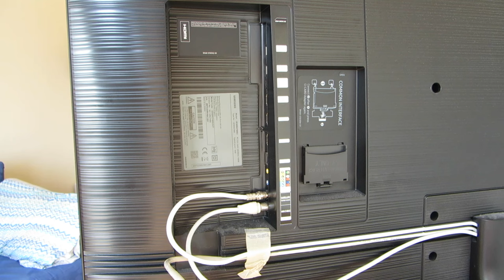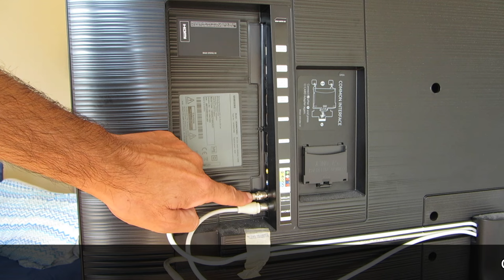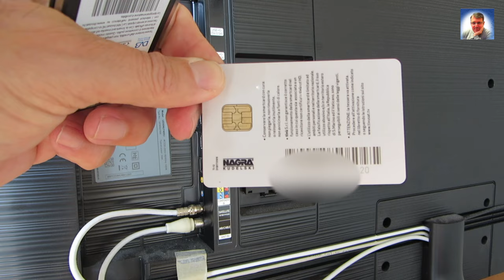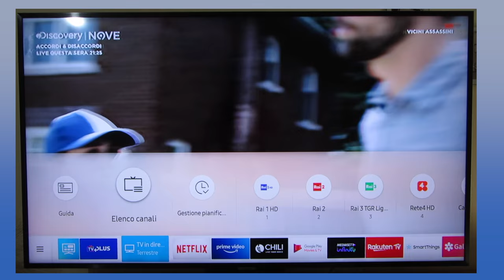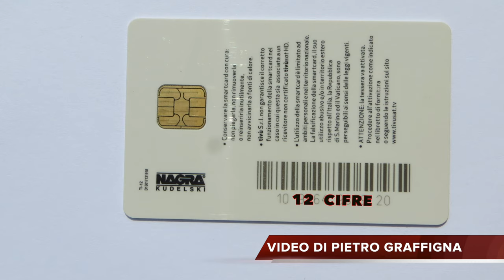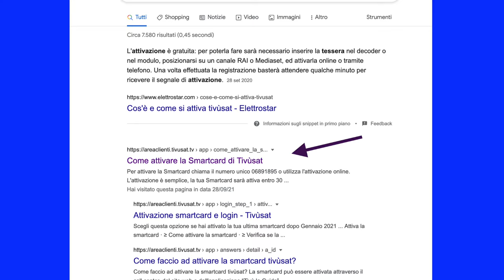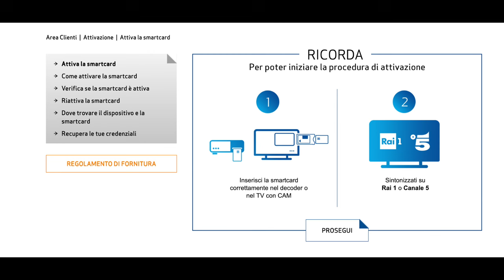COME RICEVERE I CANALI TVSAT CON LA SMARTCARD HD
Come attivare la smart card tvsat per ricevere la piattaforma tvsat con l'antenna satellitare. Spiegazione su come sono le impostazioni sul televisore SAMSUNG UE 7400 con diagonale di visione 50 pollici. Consiglio di vedere anche il seguente video dove spiego le impostazioni dettagliate del televisore a questo